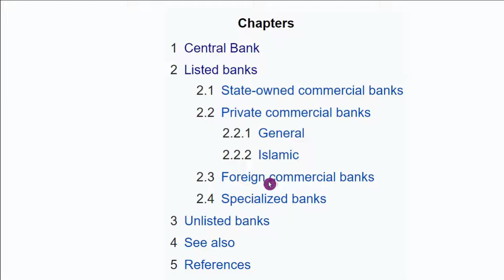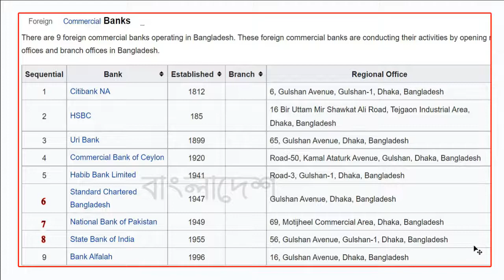forign Commercial banks in Bangladesh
Rsbanktech, forign Commercial banks in Bangladesh